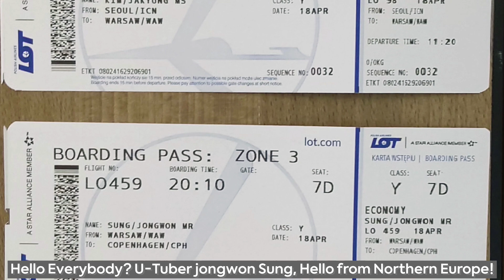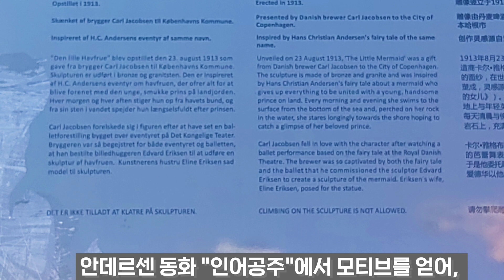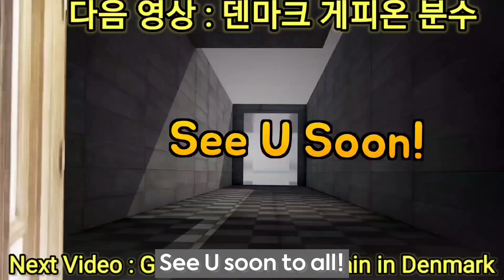"짱" 일기(Zzang Happy Diary)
저의 일상을 통해 즐겁고 행복한 삶을 살아가기 위한 여러 방법들을 공유 하면서, 행복 "짱" 일기(Zzang Happy Diary)라는 제목의 주제를 통해서 서로 알아 보고, 모든 사람들이 항상 웃으면서 기쁜 마음으로 살아 가길 희망하며 Main Topic으로 정해 봅니다! 북유럽4국 발틱3국 여행시작 덴마크 코펜하겐 인어동상 굿뷰 핫플 행복 "짱" 일기(Zzang Happy Diary)
제 영상을 보시는 모든 분들이 행복하시고, 건강하시고, 댁내에 행운이 가득하시길 기원드리며, 항상 열심히 하는 모습 보여 드리겠습니다! 감사 합니다!